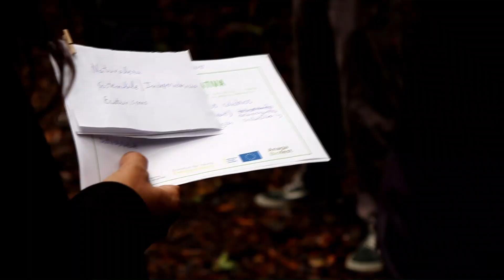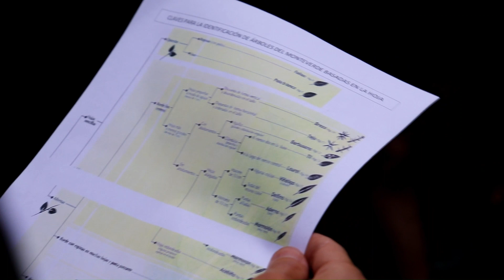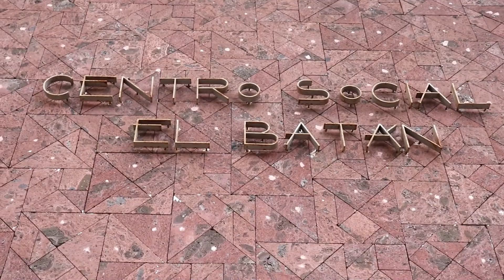Networking experiencial en Anaga | Erasmus para Jóvenes Emprendedores Canarias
Experiencia perteneciente a la segunda jornada del evento "Emprende en verde", promovida por el Instituto Tecnológico de Canarias (ITC). Visita a productores locales y sesión de networking en el Parque Rural de Anaga.

'Erasmus para Jóvenes Emprendedores' es un programa de intercambios transnacionales financiado por la Unión Europea que ofrece a personas emprendedoras la oportunidad de colaborar junto a empresarios/as experimentados/as de otros países participantes, a través de estancias de 1 a 6 meses, al objeto de reforzar las capacidades para desarrollar su propio negocio. El programa cuenta con una amplia red de puntos de contacto repartidos por todo el mundo, incluidos los países miembros de la UE. El Instituto Tecnológico de Canarias actúa como nodo local en las islas desde 2009, facilitando la movilidad de emprendedores/as desde y hacia Canarias. Más información